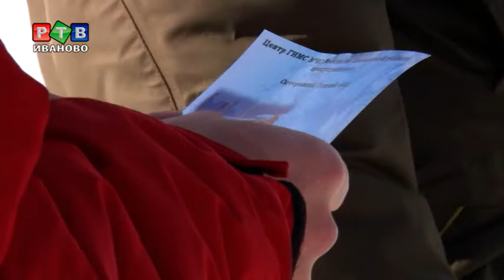Выход на лед становится опасным